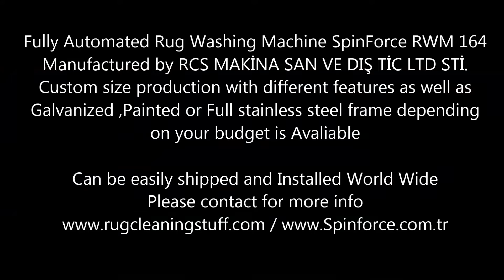Automated Rug Carpet Washing Machine RWM164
Fully Automatic Rug/ Carpet Washing Machine  RWM164

Manufactured and installed at the Clients Place in ISRAEL by RCS MAKİNA SAN.ve DIS TİC LTD STİ.

450CM ( 15FT) Washing Bench Widh , 300cm (11ft ) Bench lenght
6 rotary brushes, 2 roller brushes and 200 bar high  pressure rinser

Custom size production Avaliable